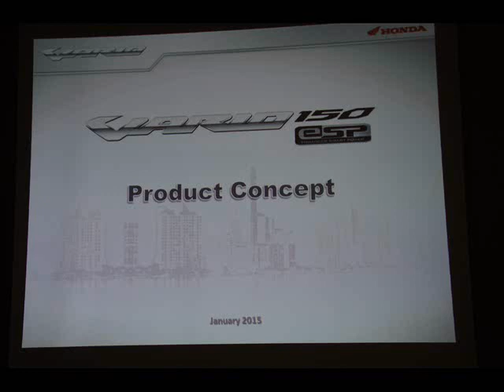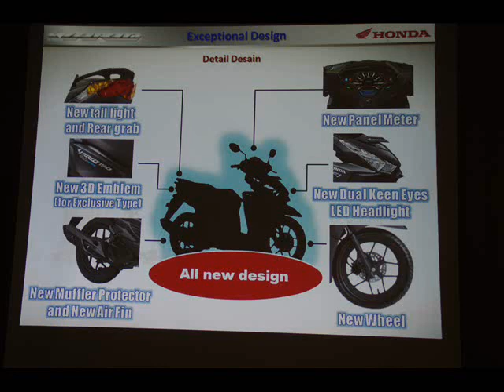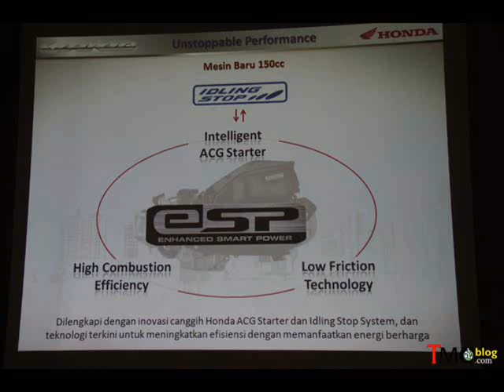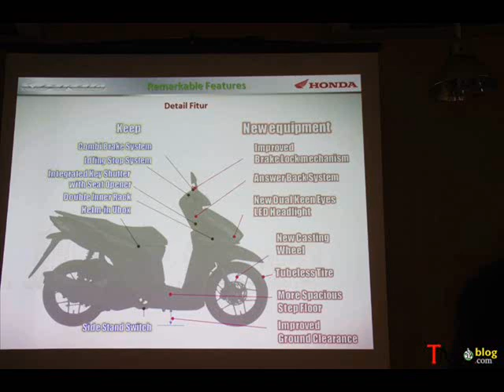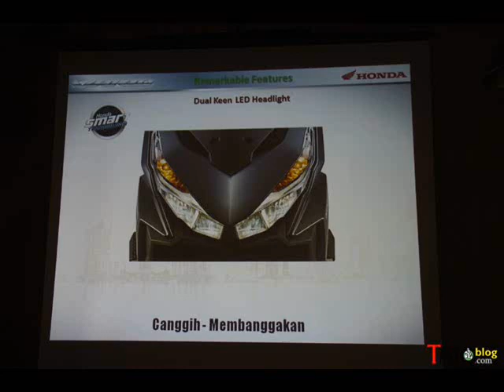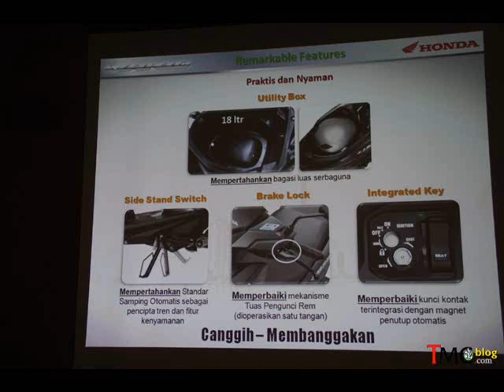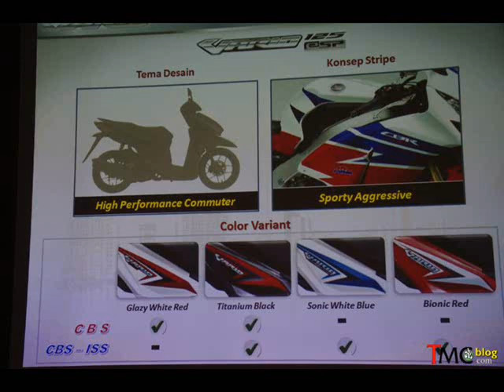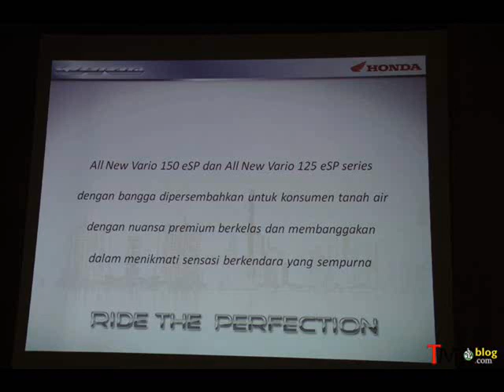New Honda Vario150 : Product COncept